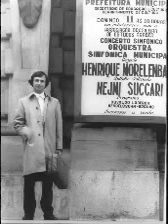Nejmi Succari نجمي السكري The Syrian best violinist in the world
Nejmi Succari   نجمي السكري   Tchaikovsky Melodie
Nejmi SUCCARI (Aleppo, 1939 – Paris, living), the Syrian violinist in concert (Paris, 1977). He plays Sarasate's Introduction et Tarantelle, Op.43 and Paganini's Caprice No. 9 In E Major, Op.1 in 1968. He was a student of Boris Bielinsky and Leonid Kogan at the Moscow State Tchaikovsky Conservaroty. He attended a few competitions such as: Concours Reine Elisabeth in 1963 (8th place), Concours Long Thibaud in 1965 (5th place), Leventritt Competition in 1967 (2nd ex aequo)

Concours Reine Elisabeth in 1963
1. Alexei Michlin (SU)
2. Semion Snitkovsky (SU)
3. Arnold Steinhardt (USA)
4. Zarious Schikhmursaieva (SU)
5. Charles Castleman (USA)
6. Masuko Ushioda (J)
7. Yossef Zivoni (IL)
8. Nejmi Succari (SYR)
9. Jean Ter-Mergerian (SU)
10. Hiderato Suzuki (J)

Concours Long Thibaud in 1965
1. Liana Issakadze (SU)
2. Yoko Koubo (J)
3. Wladimir Spivakov (SU)
4. Tokoyashi Wanami (J)
5. Nejmi Succari (SYR)
6. Patrice Fontanarosa (FR)
7. Klaus Hellwig (GE)

Nejmi SUCCARI (Aleppo, 1939 – Paris, living), the Syrian violinist in concert (Paris, 1977). A student of Boris Bielinsky and Leonid Kogan at the Moscow State Tchaikovsky Conservatory. He attended a few competitions such as: Concours Reine Elisabeth in 1963 (8th place), Concours Long Thibaud in 1965 (5th place), Leventritt Competition in 1967 (2nd ex aequo)